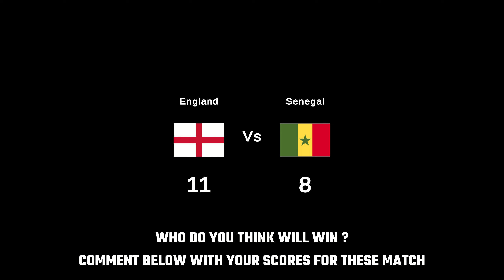⚽️ FIFA World Cup Qatar 2022 Prediction Round of 16 England vs Senegal ⚽️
Welcome to the  World Cup Qatar 2022 beat the goalkeeper Who will win ? .

France, Croatia, Spain,  Netherlands, England, Switzerland, Portugal, Poland
South Korea, Japan, Australia
Senegal, Morocco,
United States,
Brazil, Argentina,

All sound effects are from Pixabay

FAQ
A - Not Really, I created it in Unity 3D.

A - There's an app for the software to create it and it's called Unity 3D.